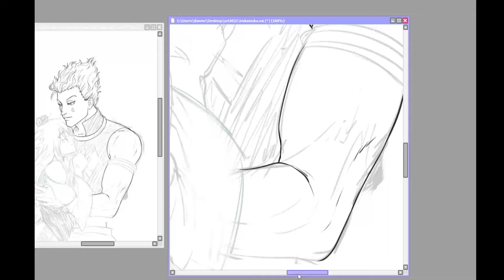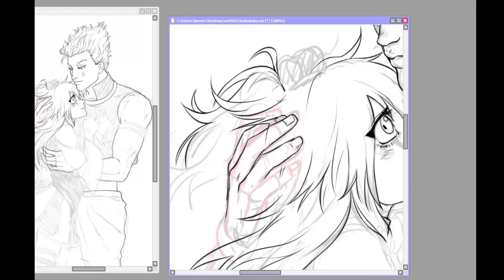Hisoka commission speedpaint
Hi! here's a speedpaint of a cellshade commission ! Hope you'll enjoy !!

tablet : xp pen artist pro 15.6
software : paint tool saï
screen capture : OBS
app édit vid : inshot (phone)